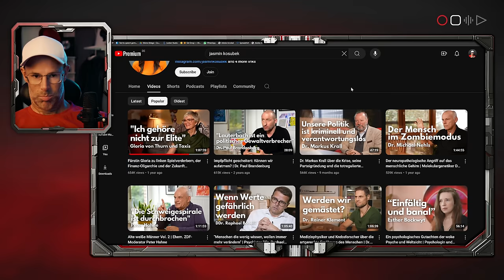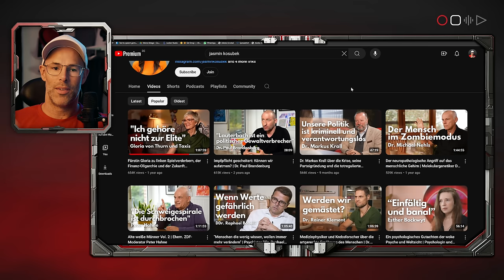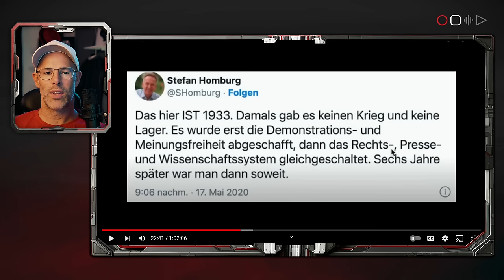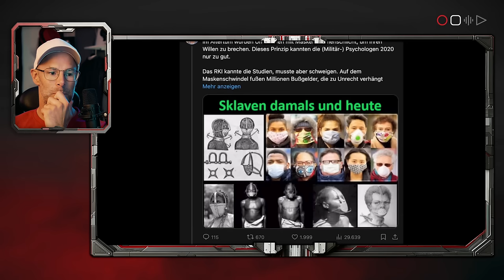Varnan bei Jasmin Kosubek | Wie reagiert die GWUP?